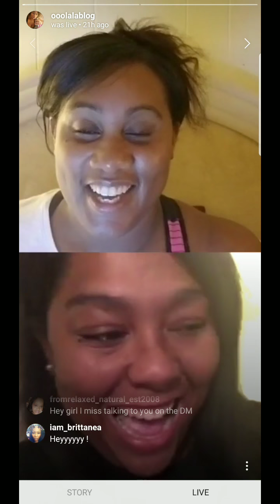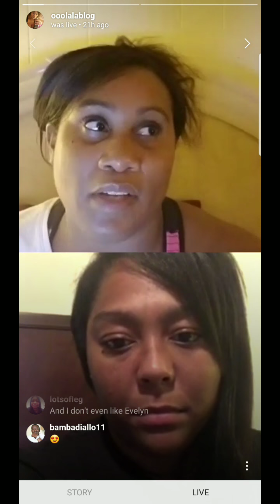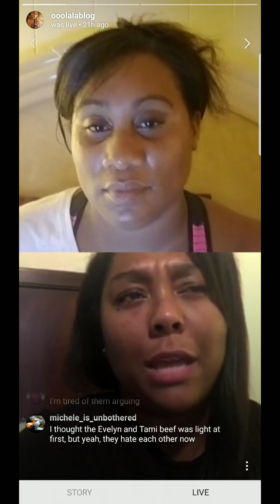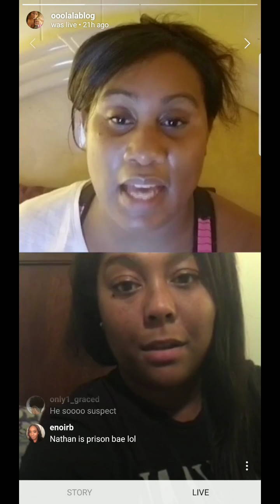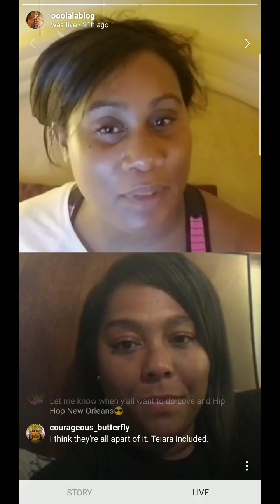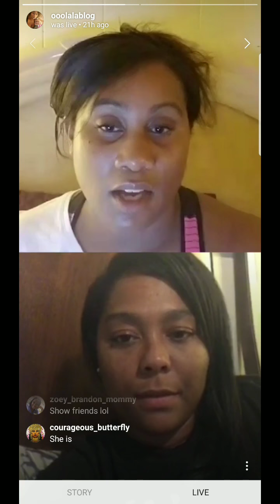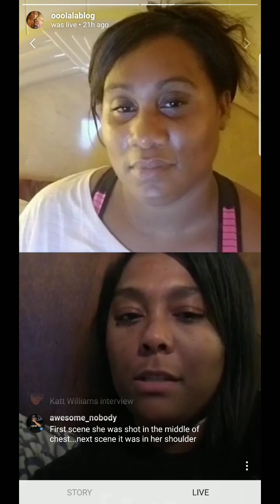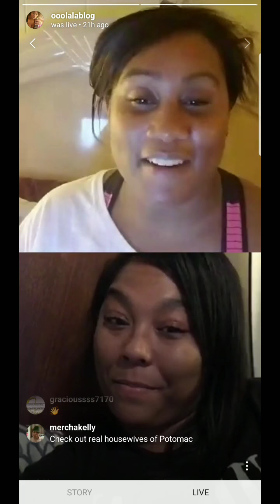REALITY RECAP: Tamar Braxton reveals childhood molestation, Jen ditches Basketball Wives reunion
Reality Recap, Ep. 36, Sept. 17, 2018:

On this week's REALITY RECAP:

- Tamar Braxton talks about her bew boo + she reveals a dark secret from her past, says she was molested as a child.

- Insecure recap: Lawrence and the boys are back, Dro and Candace, Nathan is acting shady with Issa, Tiffany's baby shower, and more.

- Basketball Wives reunion: Jennifer Williams skips out on the reunion, Tami & Evelyn face off, OG gets a lot of shade thrown her way, and more.

- Love & Hip Hop Hollywood: Teairra's Mari deals with the aftermath of her sextape being leaked, Brooke Valentine is a shady friend, and more.

- Married At First Sight season review, thoughts so far.
Grab a glass of wine and join us (Candice & La La) as we chat about Love & Hip Hop, Hustle And Soul, Catfish, Married At First Sight, Basketball Wives, Love After Lockup, The Challenge, Jersey Shore, Marriage Bootcamp, and many more of your favorite reality shows!
Don't forget to tune in every Monday at 10 p.m. EST on Instagram to watch us LIVE!

Have a new show for us to watch and recap?